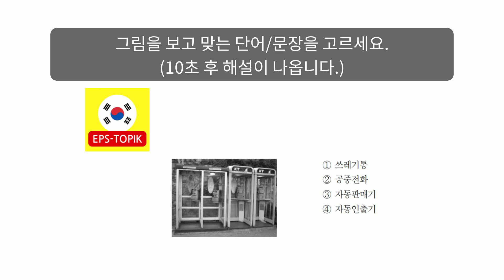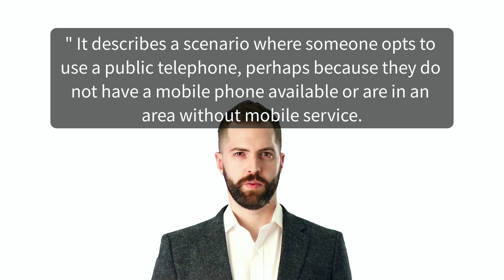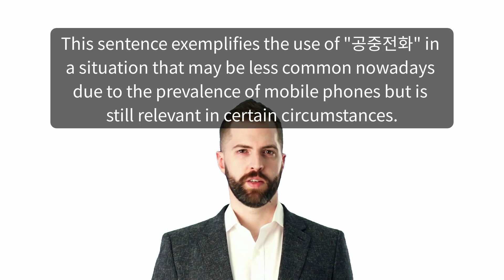EPS TOPIK EXAM_문제 5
The questions will be answered through Google Form.
Once you submit your answer, you will immediately see a detailed explanation.